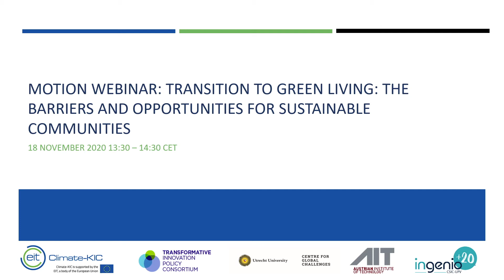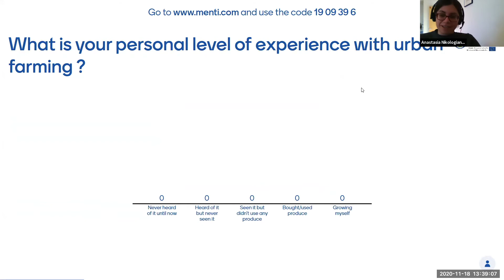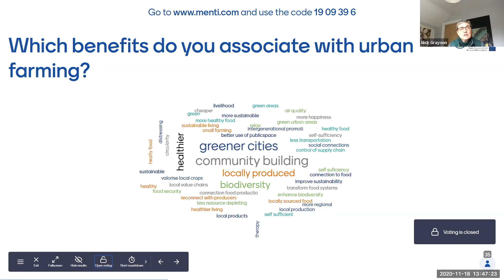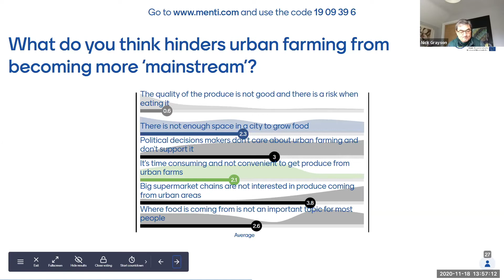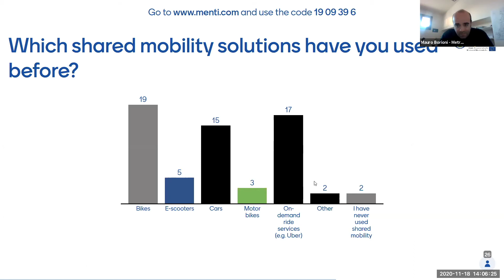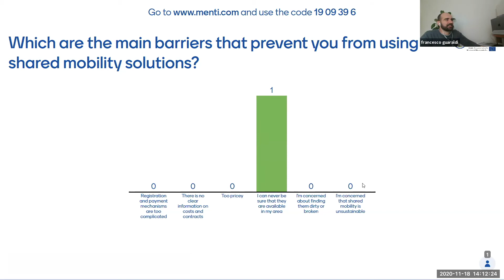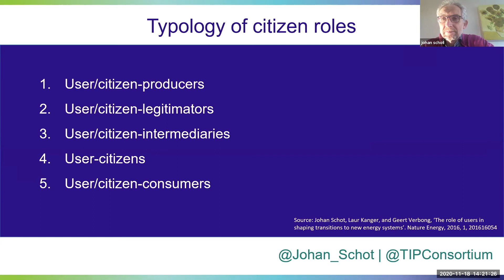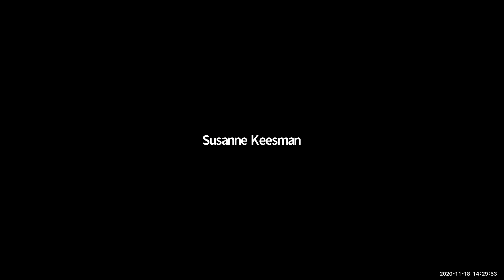MOTION Webinar: Transition to green living - barriers and opportunities for sustainable communities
Calls for a sustainability transition are echoed around the world. And while the political landscape remains to struggle with implementing radical change, countless smaller and larger initiatives on the ground have long begun to do the work. In our interactive webinar, we brought together community representatives, sustainability initiatives and sustainability transition experts to discuss the challenges and opportunities for sustainable communities.

This webinar is organised by the Transformative Innovation Policy Consortium, Climate-KIC & partners.